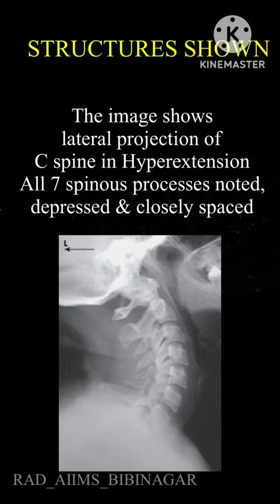How to take Cervical Spine: Flexion and Extension views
In this video, Dr. Syed, Dr. Arun and Dr. Divya alongwith our BMRIT students Miss Kulsum, Miss Gayatri, Mr. Rijwan and Mr. Prabhakar under guidance of PG residents and SRs describe the correct method of taking flexion and extension views of cervical spine